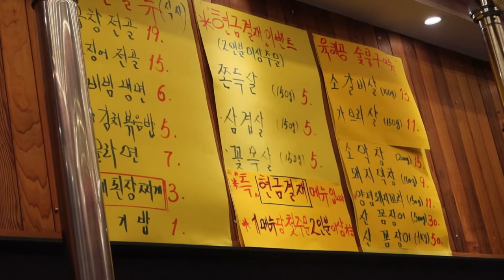Korean Food(Comida Coreana) / Grilled Hagfish / Gimpo, Korea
◇ Menu
 - Grilled Hagfish(500g) : 30,000 krw / 25.2 usd
 - Grilled Hagfish(1kg) : 50,000 krw / 42.1 usd
 - Grilled Pork(150g) : 5,000 krw / 4.2 usd

◇ Complimentary Side Dish
 - Tofu with Stir-fried Kimchi
 - Scallion Salad
 - Seaweed with Vinegar Dressing
 - Pickled Ginger
 - Soy Bean Paste Stew
 - Fried Eggs

◇ Location
 - 24, Gimpohangang 9-ro 75beon-gil, Gimpo-si, Gyeonggi-do, Korea